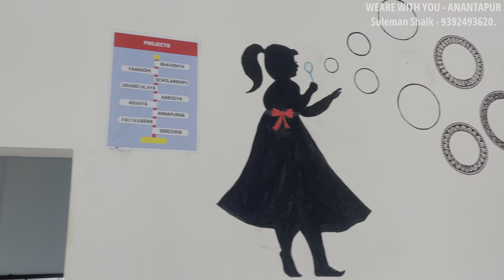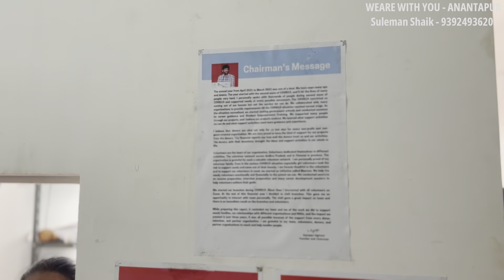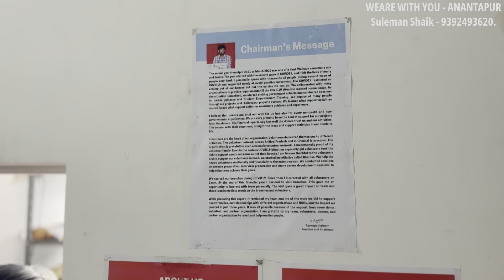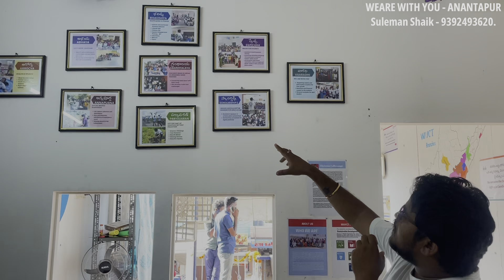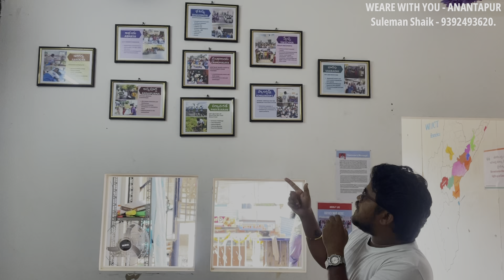We Are With You in Anantapur | Helping For Society | New Branch Opened |Sivaprasad Thallapalle